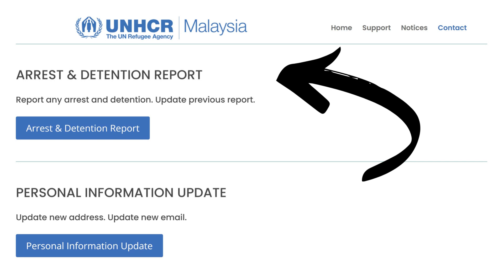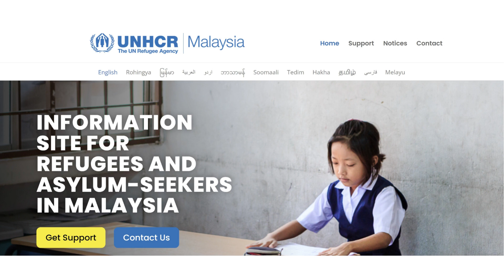How to Report Arrest and Detention to UNHCR (Rohingya)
Credit: UNHCR